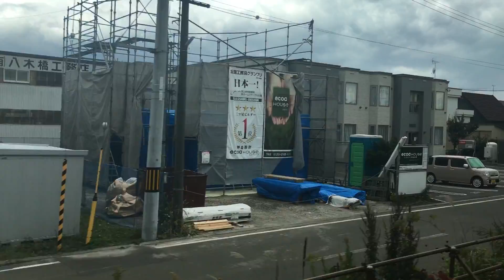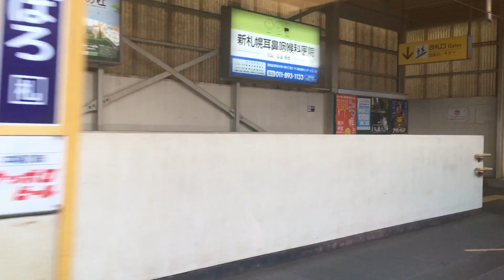特急 すずらん 5号785系 車窓[2/2]南千歳→札幌/ 千歳線 東室蘭923発(札幌行)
1.日本高速縦断ツアー
2.全都道府県くまなく巡回ツアー
前の列車との間隔が短いせいが鈍い速度で運行。それでもほぼ所定時刻での運行です。